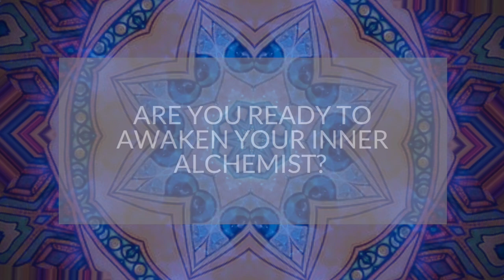Damanhur University: Alchemy School (IT/EN/DE/ES)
Con voi beautiful friends!

Damanhur's Alchemy School is an exciting journey that unveils the knowledge held deep within every human being and the spiritual ecosystem of which we are a part. Through a process of personal expansion and refinement, students "become the alchemist" as they discover and amplify their innate talents, aptitudes and capabilities.

Wold you like to participate in the Alchemy School?

Love,
con voi!